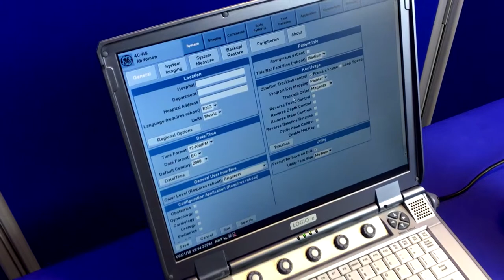Lot 59 Sale 50440 Hilditch Medical Auctions